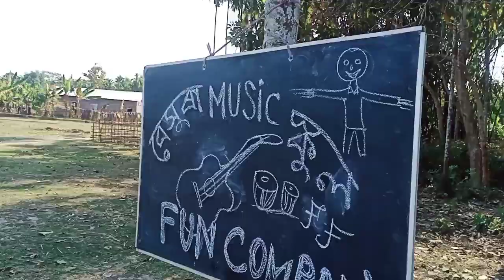Music school// বেসুরা music স্কুল//Funny music school //Fun company 😂